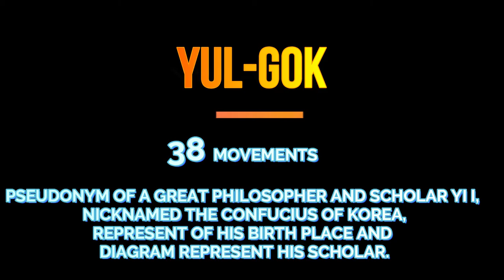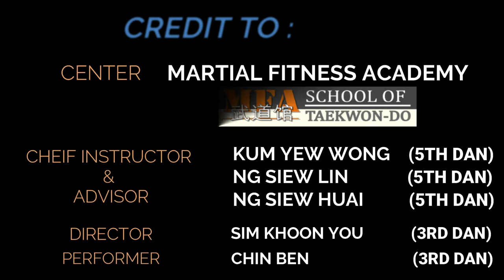[MFA] GTF TAEKWON-DO PATTERN - YUL GOK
THIS IS GREEN-BLUE COLOUR BELT PATTERN.
FOR MORE DETAIL AND INFORMATION, JOIN US NOW !
KINDLY CONTACT TO OUR CHEIF INSTRUCTOR TO KNOW ABOUT APPLICATION PROGRESS (MR.KUM - 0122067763)
GTFPATTERN MFA TAEKWONDO SPORTTIME AFTER MCO # SPORT TIME.
To know more about us, kindly click on the link to check more